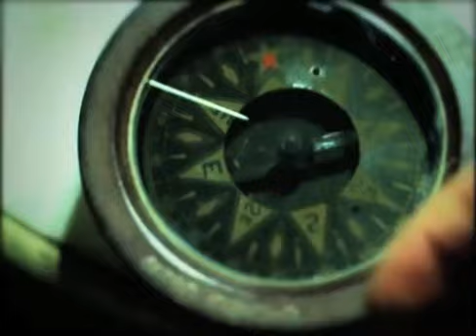In The Half-Light - Lidwine de Royer Dupré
Song by Lidwine de Royer Dupré from Lw Ep (2010) - Video by Iris Piers and The Romantics